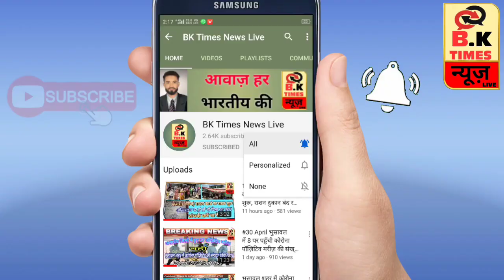भुसावळ प्रात कार्यालयात कोरोनाच्या उपाययोजनासाठी सर्व पक्षिय बैठक पहा BK Times न्यूज़ Live